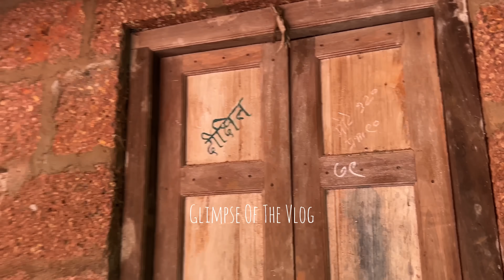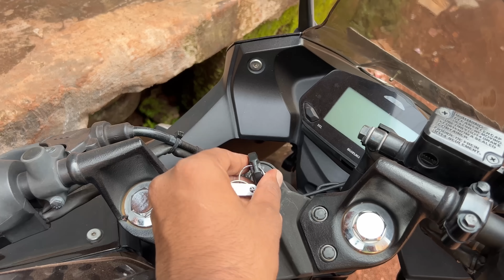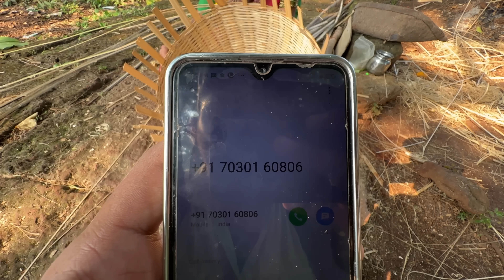मी गेलो Bollywood Famous Actress माधुरी दिक्षित ह्यांच्या गावी | Madhuri Dixit Village | Kokan | RsV